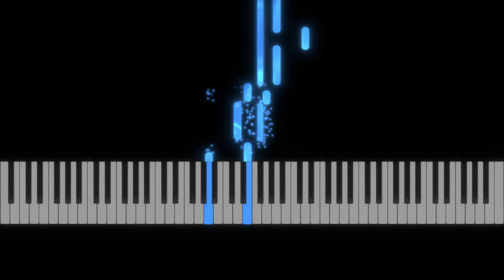Die Waldhörner und das Echo - Piano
A new piece :)

Title: Die Waldhörner und das Echo
Level: Beginner
Composer: Daniel Gottlob Türk
Arranger: Walter Georgii
Sheet: Leichte Klavierstücke - Klassik und Romantik Band 1